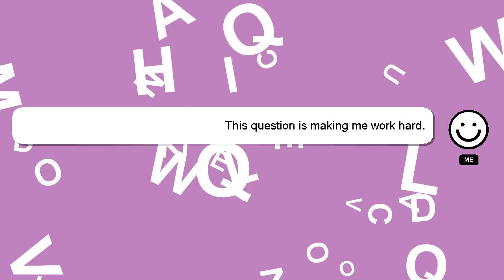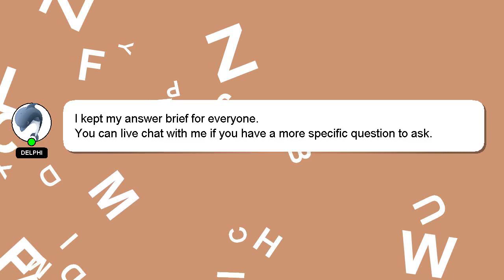How to repair rip in leather jacket?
A little intro about me, Hello everyone, I'm Delphi. I am willing to help you find the solutions to your questions. - How to repair rip in leather jacket?

I am available to answer your more detailed queries via comments or chat. Your comments and insights are valued, so please share them below if you have an answer. Providing an answer will be acknowledged and appreciated with a 'heart' from me.

*2 What we are experimenting :*